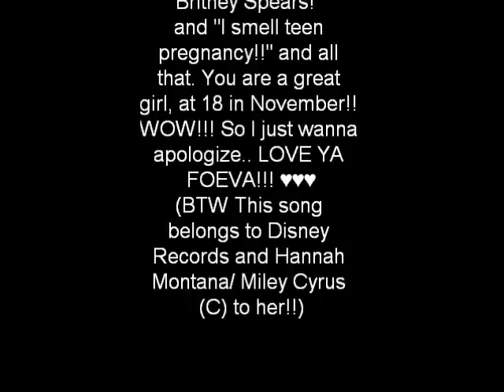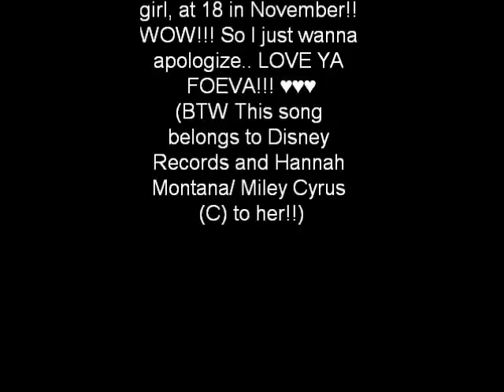Miley Cyrus, I am sorry!!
Sorry Miley